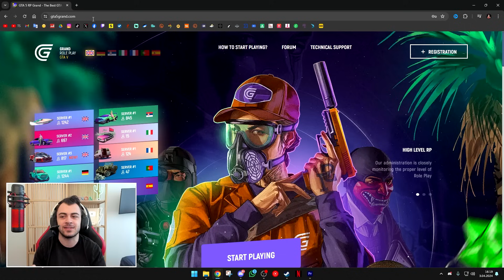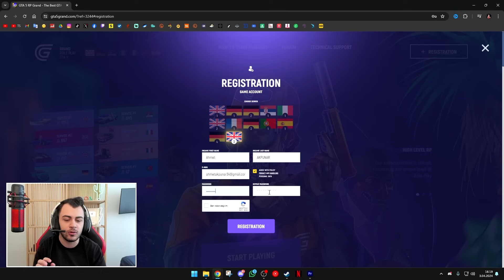GTA 5 GERÇEK HAYAT #40 !! HIRSIZLAR AHMET'İ DOLANDIRDI !!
(Bu bağlantıyı kullanarak kaydolduğunuzda oyunda 25.000 $ bonus kazanın!!)
Kayıt olurken (En 3)  Server 3'e kayıt olun.

📌 Bugün GTA 5 GERÇEK HAYAT #40 !! HIRSIZLAR AHMET'İ DOLANDIRDI !! adlı videomu kanalıma yükledim. 🔔 Zil'e tıklayıp bildirmleri açabilirsiniz. İyi seyirler 😊

🎬 GTA 5 Gerçek Hayat 1. Sezon
🎬 GTA 5 Gerçek Hayat 2. Sezon

❓ Ahmet Akpunar Kimdir?
Selam ben Ahmet Akpunar. Kanalımda GTA 5 ve Diğer oyunlar ile ilgili videolar yüklüyorum. Eğlenceli ve öğretici videolar üretmeye çalışıyorum. Daima isteklerinizi ve yorumlarınızı okuyor kendi zevklerimle birleştirip kanalı o şekilde şekillendiriyorum. En çok da paylaşanlara.  Paylaşanlar kraldır!

00:00 Gerçek Hayat
02:49 Grand Roleplay Tanıtım
04:12 Gerçek Hayat